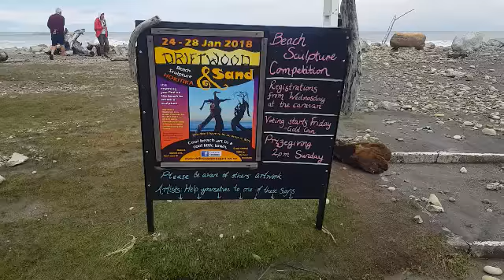Cyclone Fehi aftermath 2018 Hokitika Beach